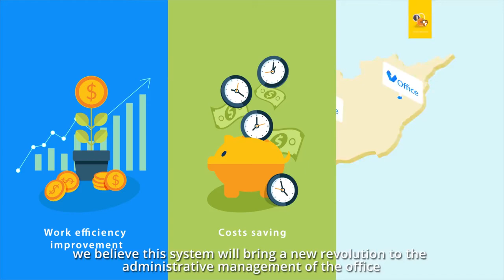V Office Introduction